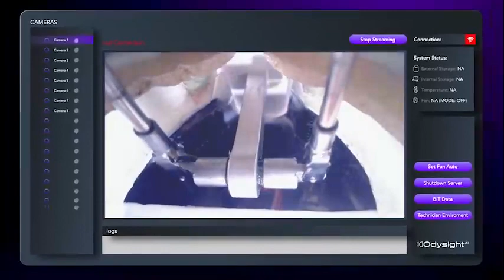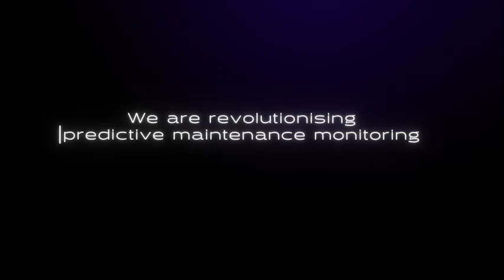Odysight.AI innovative, visualization solution for critical systems in the aviation industry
Odysight.AI innovative solution is of paramount importance for operators of aviation system platforms and is already being utilized by a diverse range of aerospace and unmanned aerial vehicle (UAV) companies.